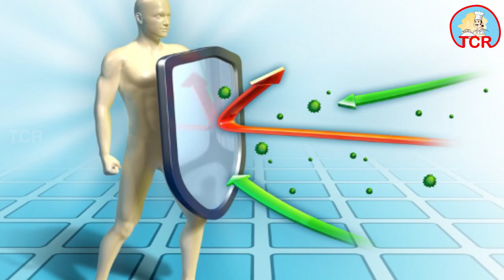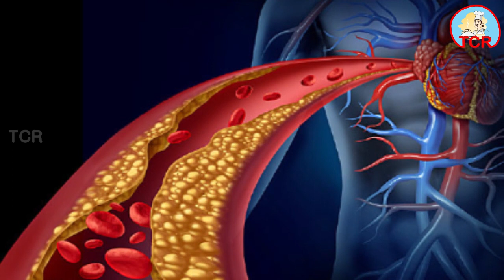Drumstick Leaves Pongal Recipe In Tamil | தோல் வியாதிகளை குணப்படுத்தும் முருங்கைக்கீரை பொங்கல்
முருங்கைக்கீரைமருத்துவ பலன்கள் | முருங்கைக்கீரை மருத்துவ பயன்கள் | முருங்கைக்கீரை மருத்துவ குணங்கள் | முருங்கைக்கீரை நன்மைகள்|மருத்துவ சமையல்
 முருங்கை கீரையை வேகவைத்து அதன் சாற்றை குடித்து வந்தால் உடல் சூடு தணியும். மலசிக்கல் நீங்கும் முருங்கைக் கீரையை அடிக்கடி உணவில் சேர்த்துக் கொள்வதால், நோய் எதிர்ப்பு சக்தி அதிகரிக்கும் . தோல் வியாதிகள் . கடுமையான ரத்த சீதபேதி, வயிற்றுப் புண், தலைவலி, வாய்ப்புண் ஆகிய வியாதிகளுக்கெல்லாம் முருங்கைக்கீரை கை கண்ட மருந்து. முருங்கை கீரையை சூப் செய்து சாப்பிட்டால் ஆஸ்துமா, மார்பு சளி, போன்ற சுவாசக் கோளாறுகள் நீங்கும் ஆண், பெண் இருபாலரின் மலட்டுத் தன்மையை அகற்றும். பாலூட்டும் தாய்மார்கள் முருங்கைக் கீரையைத் தொடர்ந்து சாப்பிட்டு வந்தால் தாய்ப்பால் நன்கு சுரக்கும். முருங்கை இலைச் சாற்றைப் பாலுடன் கலந்து தொடர்ந்து பருகி வந்தால் சுகப்பிரசவமாகும்.பிறக்கும் குழந்தை ஆரோக்கியமாக இருக்கும் முருங்கைக் கீரையைத் தொடர்ந்து சாப்பிட்டு வந்தால் கண்நோய்கள் நீங்கும். கண்கள் குளிர்ச்சியடையும். பார்வை தெளிவடையும். முருங்கைக் கீரையைத் தொடர்ந்து சாப்பிட்டு வந்தால்பெண்களுக்கு ஏற்படும் இரத்த சோகை நீங்கும் எலும்புகள் உறுதி அடையும். இரத்தம் சுத்தமாகும்.

முருங்கைக்கீரையின் மருத்துவ பலன்கள் | முருங்கைக்கீரையின் மருத்துவ பயன்கள் | முருங்கைக்கீரையின் மருத்துவ குணங்கள் | முருங்கைக்கீரையின் நன்மைகள்| முருங்கைக்கீரையின் மருத்துவம்